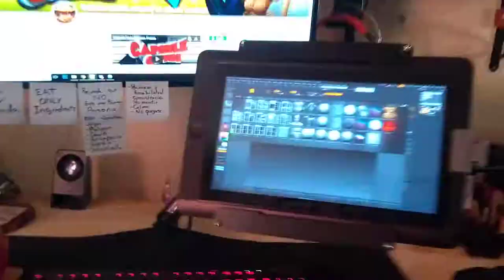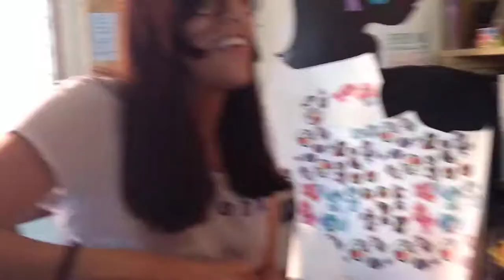Capsule Chibi April Poll!